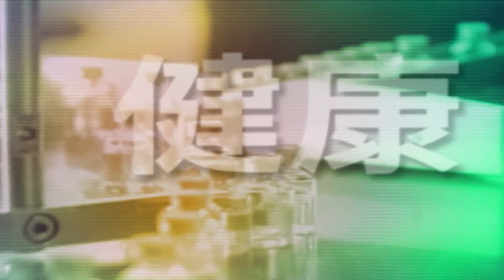0131 特朗普行政命令是否違憲？